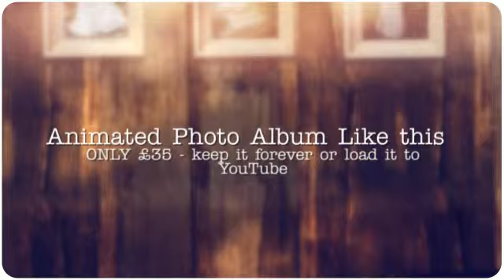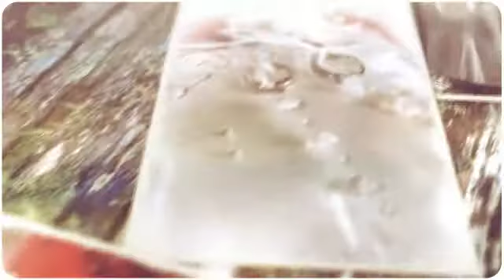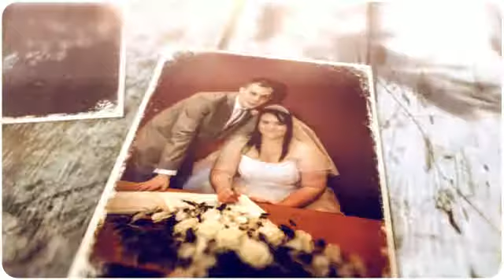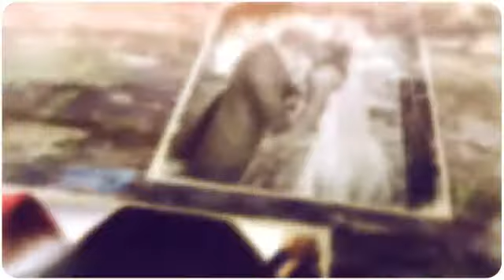Doncaster Wedding Photography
Doncaster Wedding photographer | Wedding Photographer in Doncaster